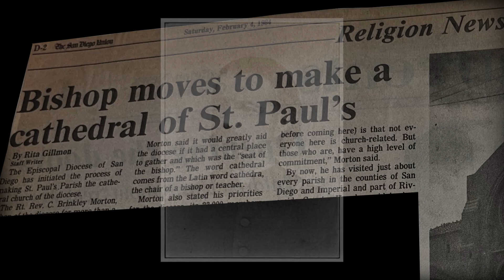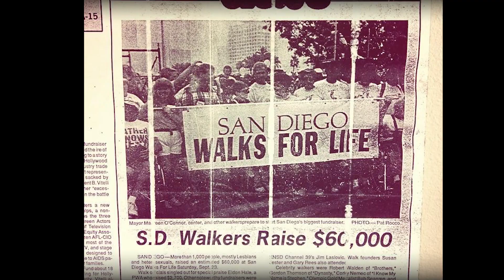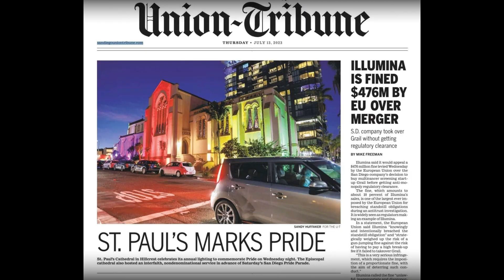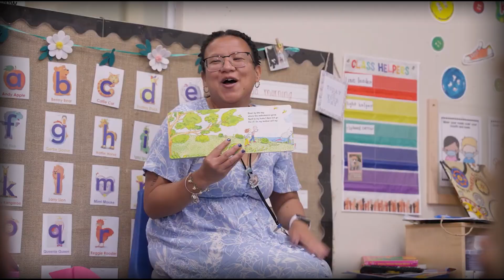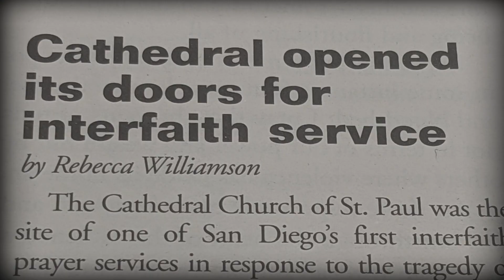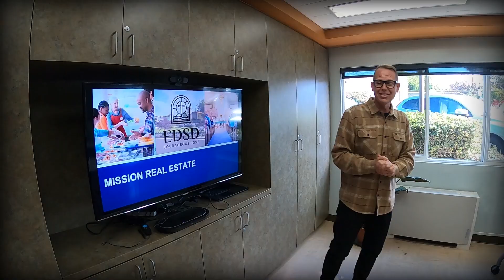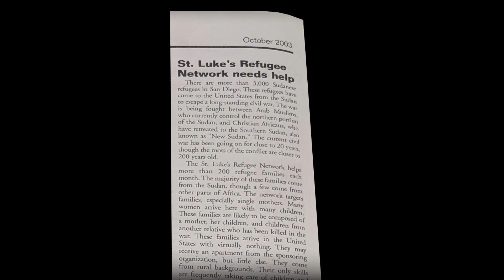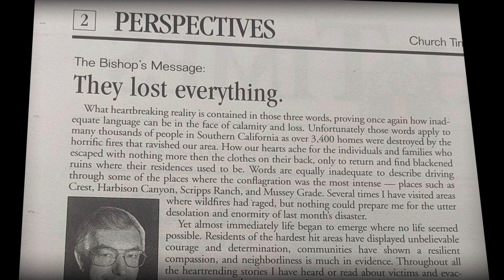Our History - Fire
This is the second episode in a three-part series on the history of the Episcopal Diocese of San Diego.